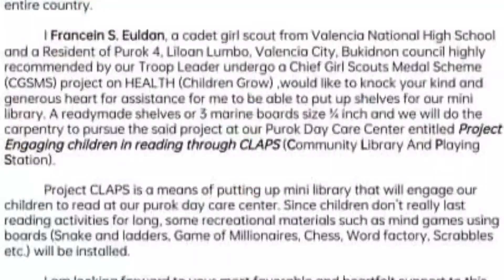GSP ROUTINE l Ongoing CGSMS Project of Cadet Francein S. Euldan l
The ongoing CGSMS Project of Cadet Francein S. Euldan at Lilo-an, Lumbo, Valencia City which is the Reading Program under  HEALTH Category. She is a G12 STEM student of Valencia National High School Senior High School Department.